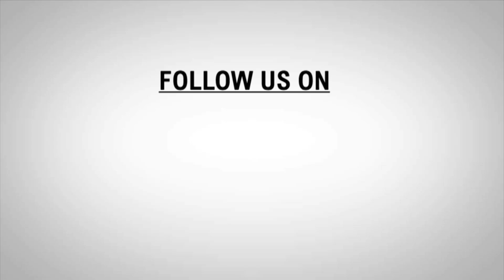AFTERNOON NEWS HEADLINE | 16 - JULY - 2021